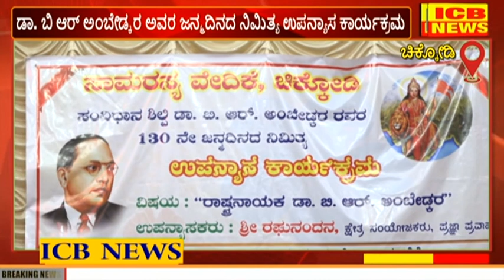ಡಾ. ಬಿ ಆರ್ ಅಂಬೇಡ್ಕರ ಅವರ ಜನ್ಮದಿನದ ನಿಮಿತ್ಯ ಉಪನ್ಯಾಸ ಕಾರ್ಯಕ್ರಮ